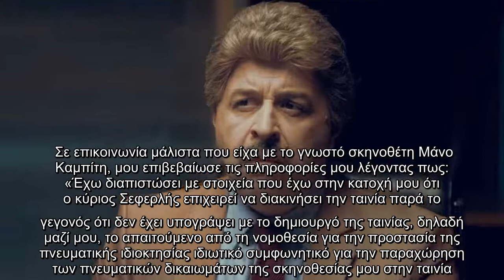Ο λόγος για την ταινία του Μάρκου Σεφερλή, τη «Χαλβάη 5-0», που βγήκε στους κινηματογράφους την προη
Ο λόγος για την ταινία του Μάρκου Σεφερλή, τη «Χαλβάη 5-0», που βγήκε στους κινηματογράφους την προηγούμενη σεζόν και ετοιμαζόταν για την προβολή της και